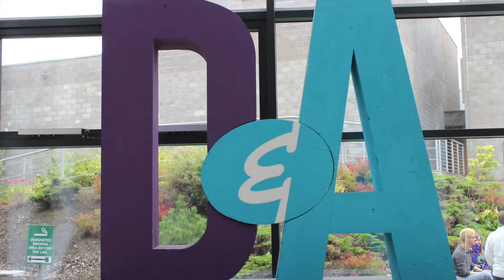Brick Lane DD1 NOW OPEN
Music

One Step Beyond by Madness

✩ MUSIC NEEDED! ✩ If you have a band or know a band that would like there music to get famous please get in touch here I'm always looking for licence free music for my videos!

Shot on a Canon EOS 600D 18-55mm lens

If You've Read This Far Your Part Of A Secret Cool Group Of Awesome People, So Comment "DD1"